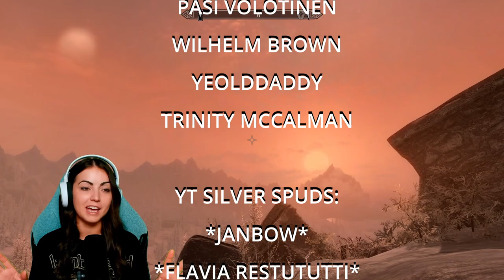Skyrim BLIND Playthrough 2023 - First Time Playing! Episode 44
Welcome to my blind playthrough of The Elder Scrolls V Skyrim! I'm excited to share my Skyrim gameplay with you! I'm already looking forward to playing more! In this episode, we explore Dawnstar and complete an entire quest in the same video! Yay!
:) Streaming M, T, F @  2 pm EST on Twitch and Wednesday here on YouTube at 2 pm EST!
TIME STAMPS:
A different way to start this video... 00:00
Erandur Distracted Me (Waking Nightmare Quest) 11:23
Uh Oh...didn't save! 37:54
I just RAN for it! XD 52:22
ABOUT SKYRIM: The Elder Scrolls V: Skyrim is an open world action role-playing video game developed by Bethesda Game Studios and published by Bethesda Softworks. It is the fifth main installment in The Elder Scrolls series. The game's main story revolves around the player's character, the Dragonborn, on their quest to defeat Alduin the World-Eater, a dragon who is prophesied to destroy the world. The game is set 200 years after the events of Oblivion and takes place in Skyrim, the northernmost province of Tamriel. Over the course of the game, the player completes quests and develops the character by improving skills. The game continues the open-world tradition of its predecessors by allowing the player to travel anywhere in the game world at any time, and to ignore or postpone the main storyline indefinitely.
🎮 STREAM & GAMING SET UP 🎮
WEBCAM: Elgato Facecam
LIGHT: Elgato Key Light
MIC AMP: Elgato Wave XLR
MONITORS: Acer 21.5 inch Full HD Computer Monitor
STANDING DESK: Flexispot EC1 55 x 28
CHAIR: Secretlab Titan Evo 2022 Mint Green
KEYBOARD: Corsair K70 RGB MK.2 White Keyboard
MOUSE: Corsair M65 RGB Elite White Mouse
HEADSET: SteelSeries ARctis 5 RGB Headset
🖱️ PC SPECS 🖱️
GRAPHICS CARD: GeForce RTX 3060
CPU: AMD Ryzen 7 5700G
MOTHERBOARD: Asus ROG STRIX B450-F GAMING II Motherboard
MEMORY: Corsair Vengeance Pro (2x16GB) DDR4 3600Mhz
STORAGE: Samsung 1TB NVME m.2
PSU: EVGA SuperNOVA 650W Gold 80+ Fully Modular
LOVE THIS CASE: Corsair iCUE 4000X RGB Case